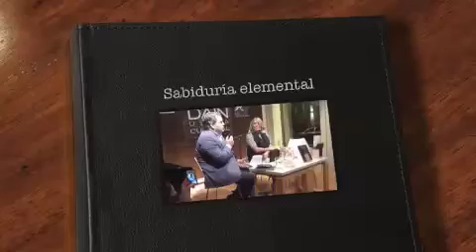Sabiduría elemental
-Presentación del libro: Sabiduría elemental de Solange Camauër Miércoles 25 de marzo, 19 hs.
Sabiduría elemental obtuvo el primer premio en el XVIII Premio de Novela Negra “Ciudad de Getafe” , uno de los certámenes literarios más prestigiosos del género negro.
Doctora en filosofía por la Universidad de Buenos Aires, Solange Camauër es responsable de la coordinación de espacios culturales y talleres literarios en centros de enseñanzas de Buenos Aires. Lleva publicados “Las delicias del jardín”, “Amores Velados”, “El hijo” (Editorial Alfaguara)